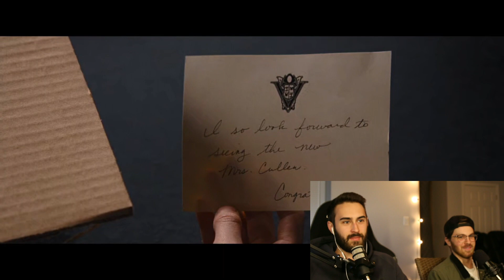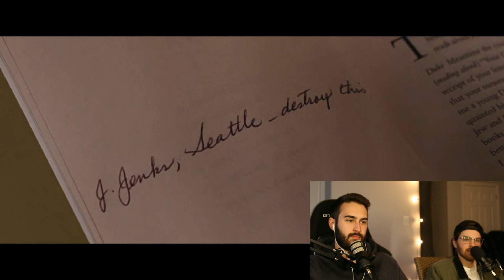We Watch TWILIGHT BREAKING DAWN PART 2 For The First Time!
What's good peeps. Today we sit down and check out the critically acclaimed summer blockbuster of the decade, TWILIGHT BREAKING DAWN PART 2 . If you have any suggestions on movies, tv shows, or videos we should check out drop them in the comments!